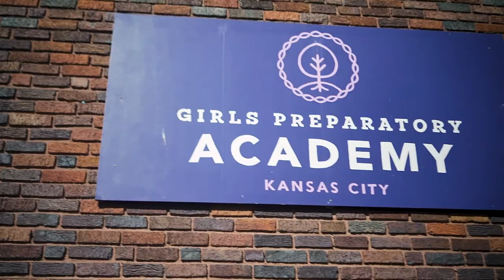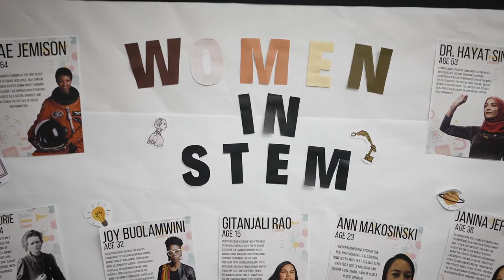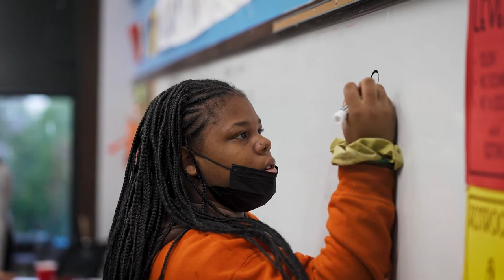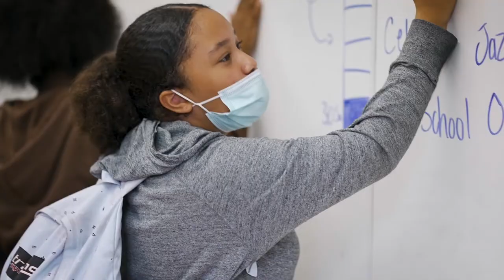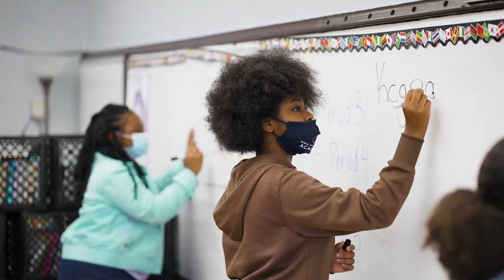KC Girls Preparatory Academy